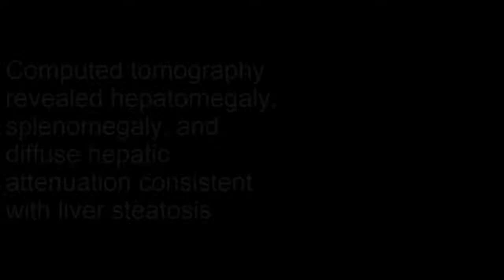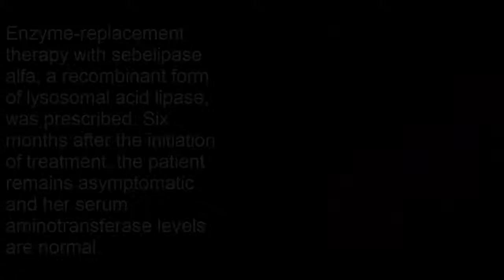Cholesterylesterspeicherkrankheit mit Anhäufung von Cholesterylestern und Triglyceriden